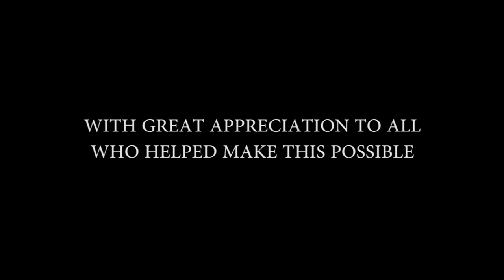SEED the series AUDIO DRAMA - Episode 2: The Cave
{REMASTERED WITH BETTER AUDIO LEVELS}

If you have not listened to the Prologue and Episode 1, please do so before listening to this episode. You'll need them as a foundation.

When the Agartha Team discovered a mysterious wall at the end of a previously hidden tunnel, they make an unsuccessful attempt at destroying it. Fortunately however, the explosion dislodged some of the surrounding rock revealing the corpse of an ancient warrior-monk. Clutched in his hand was the key to opening the strange wall. They came looking for weapons of mass destruction, but what they found was far worse...